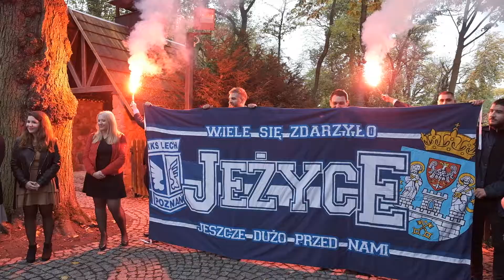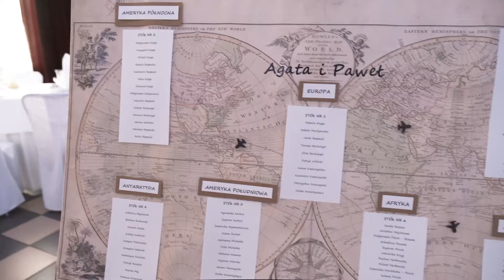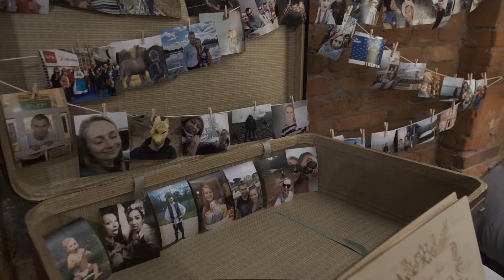Agata & Paweł - Takie wesele zdarza się raz na sto …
Happy Story Łukasz Ławecki
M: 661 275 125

The Weeknd - I Feel It Coming ft. Daft Punk